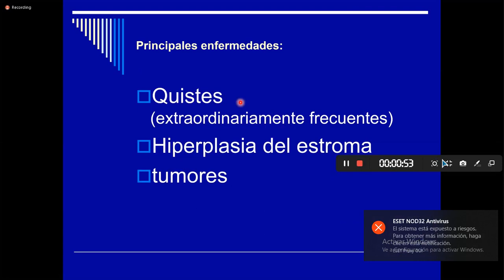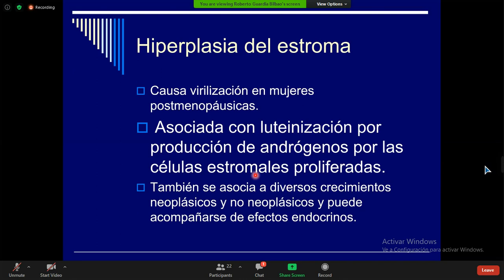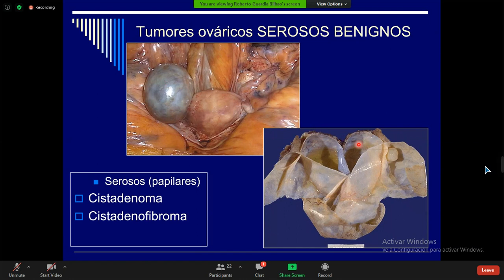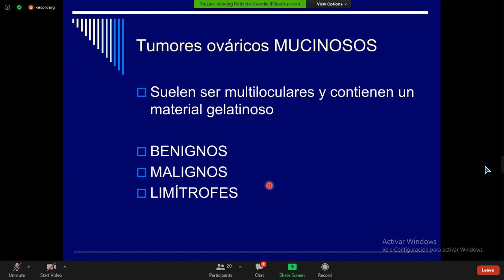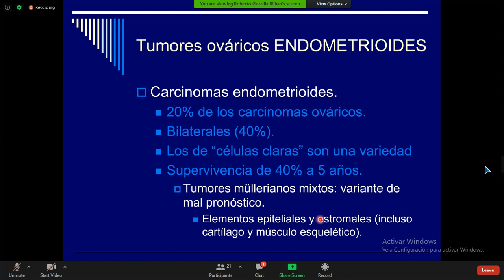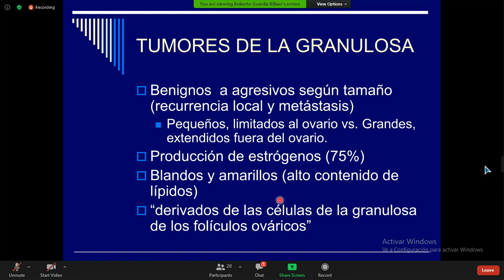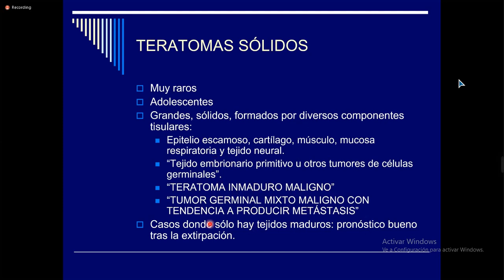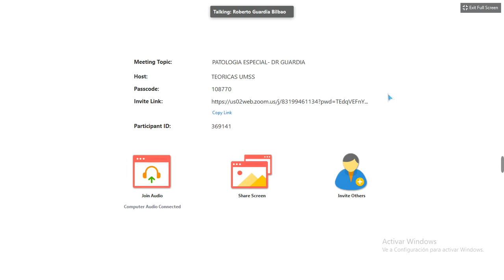1028 enfermedades de los ovarios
Patología especial - robins
Dr. Guardia
Medicina UMSS